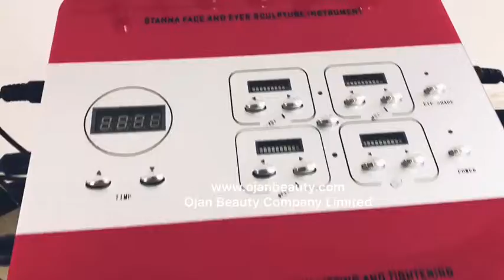eye sculpture beauty machine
Ojan Beauty Company Limited